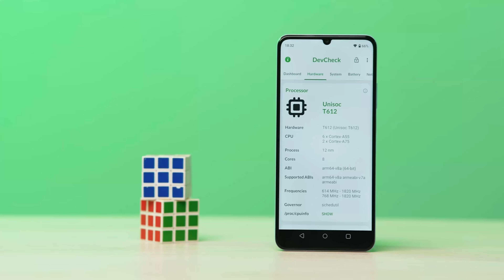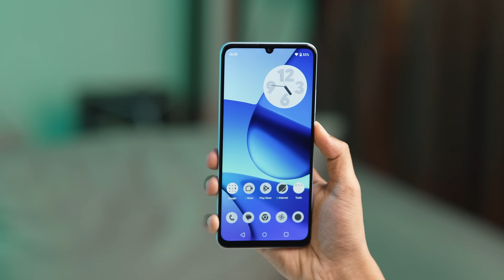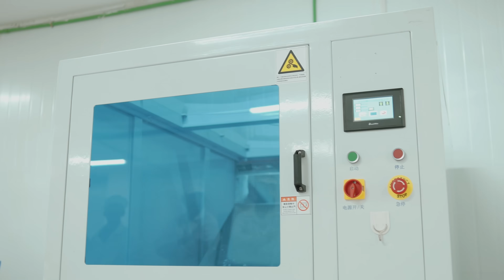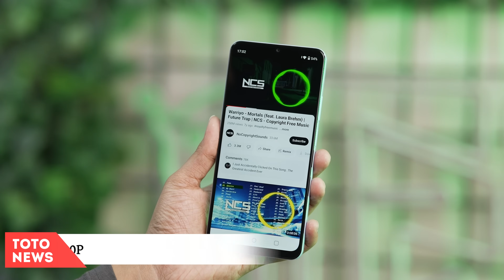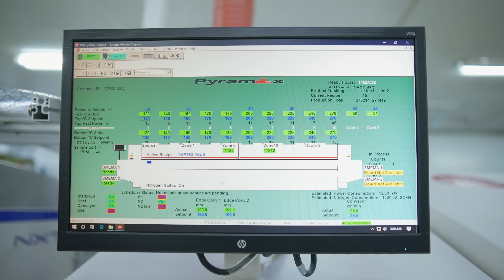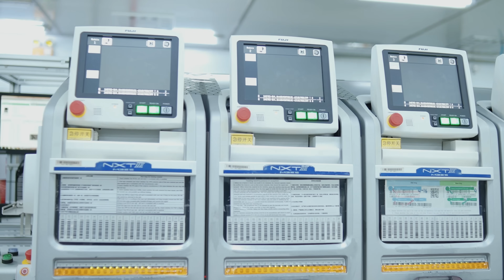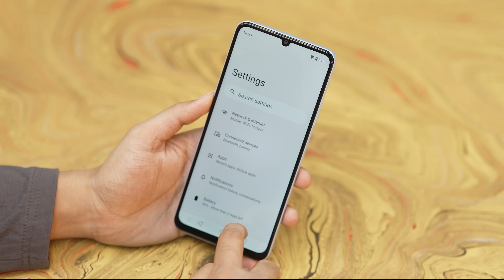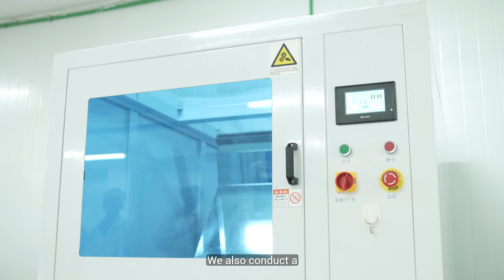দেশে তৈরি Realme Note 50 কোয়ালিটিতে কেমন?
Realme Note 50, the newest member of realme family is here in Bangladesh! And fun fact, this is a made in Bangladesh phone with proper international quality! Is this a good choice at 11000 taka? Let's find out!

Price
4/64GB - 10,990 BDT =
4/128GB - 11990 BDT =

Follow ATC